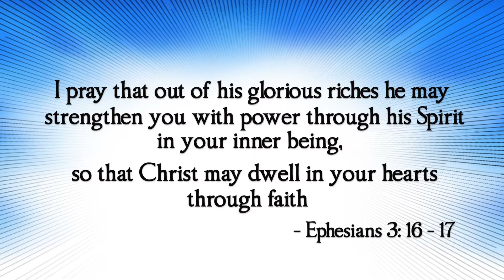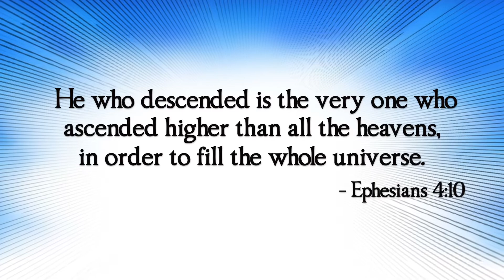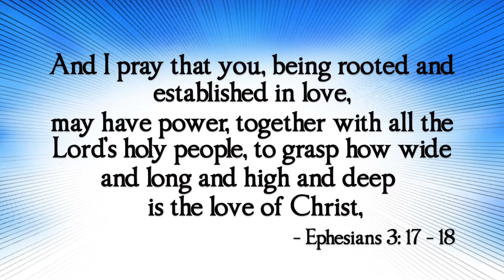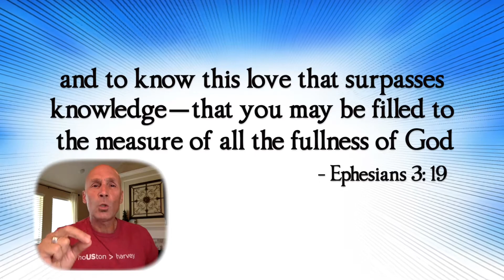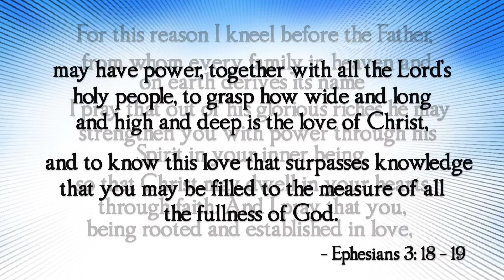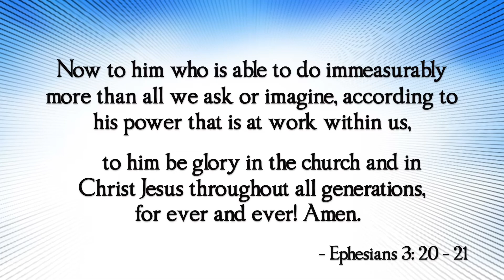8/30/2020 Vineyard Sunday Worship Service